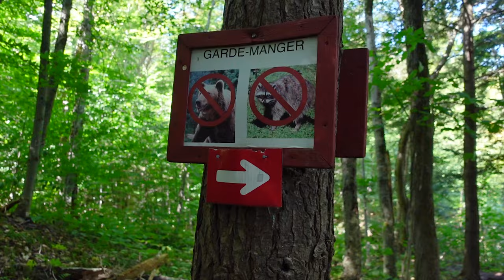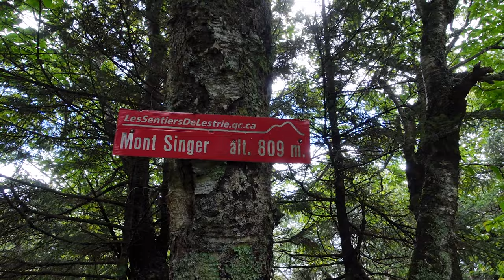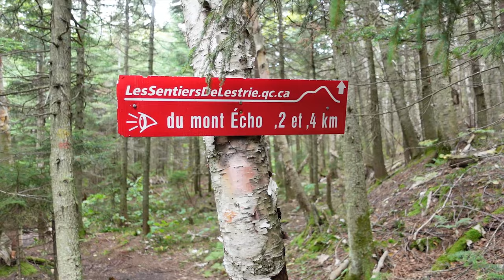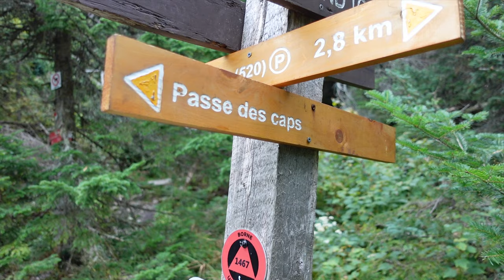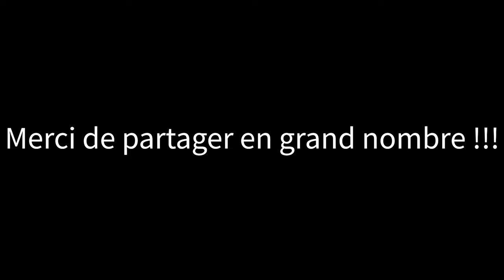Ma traversée des sentiers en Estrie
Fait en 2021, j'ai tenté et réussi une traversée des sentiers en Estrie dans le style "thru hike" en me ravitaillant en eau dans les cours d'eau avoisinant les sentiers, et en nourriture dans les dépanneurs. Aventure qui s'est effectuée non sans mésaventures comme des sentiers fermés, des passages à gué, un orage, un ours sur le sentier. Je me suis souvent improvisé mon tracé avec AllTrail pour trouver une alternative aux sentiers fermés.

jour 1      0:00
jour 2      8:40
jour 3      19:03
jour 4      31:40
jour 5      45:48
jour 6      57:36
jour 7      1:10:32
jour 8      1:24:48
jour 9      1:56:02